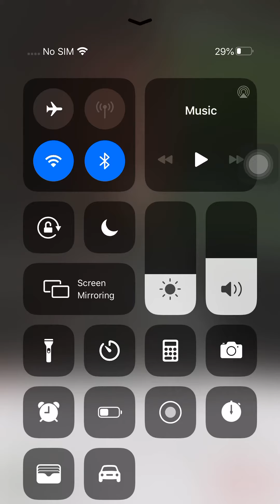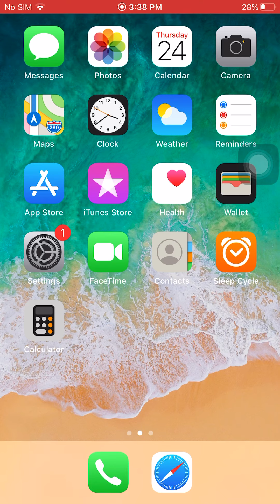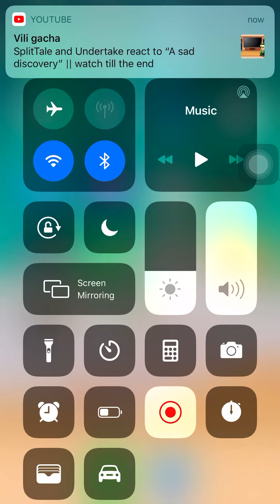I cried laughing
I can’t fix the tilted screen sorry